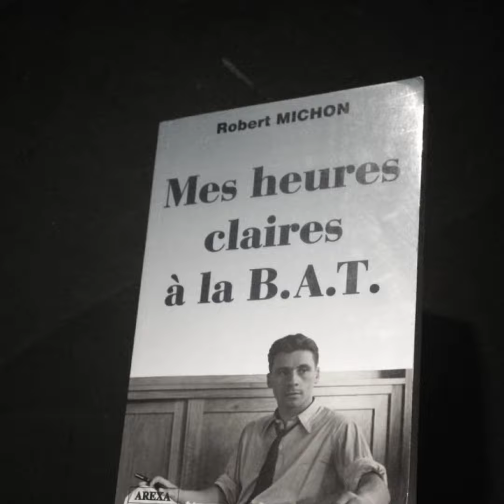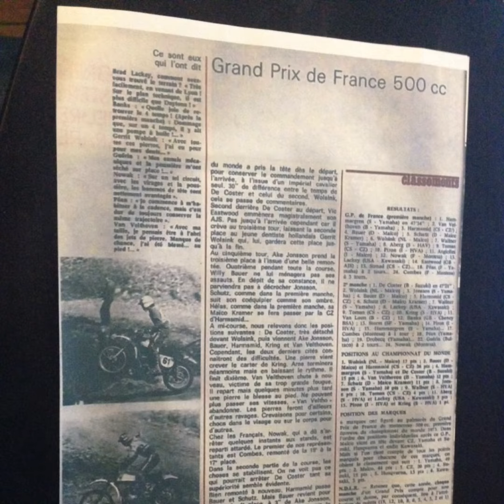Tarare L'ambitieuse 69 170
Une ville avec une histoire passionnante liée aux sports mécaniques depuis plus de 100 ans !
Des parcours moto magnifiques
Des structures accueillantes.
Bref ! Le paradis des motards.